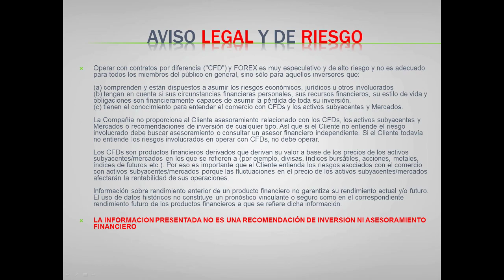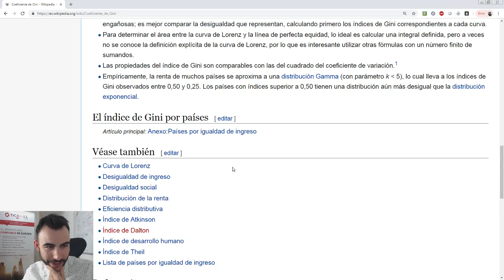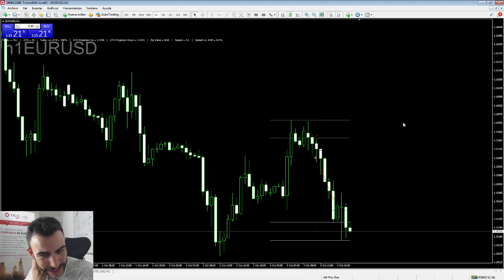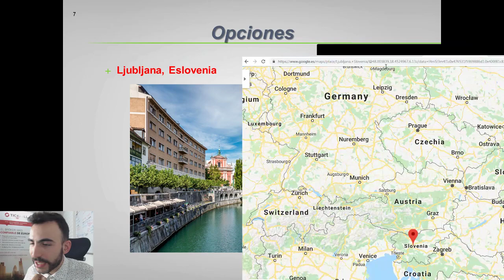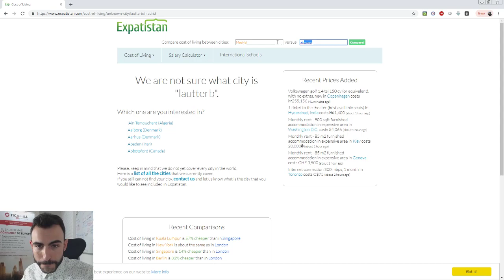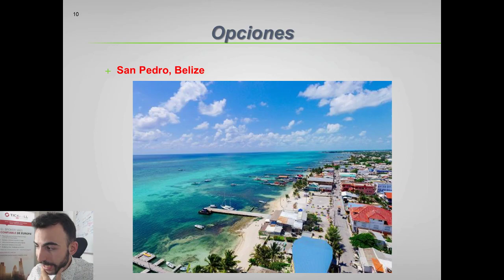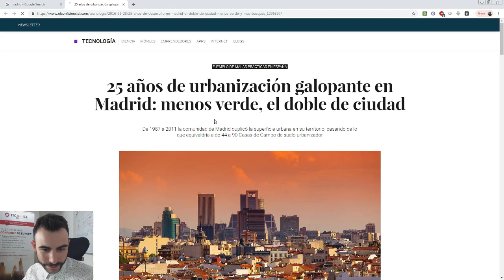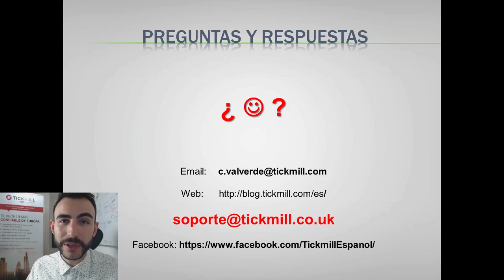Los Mejores Lugares para Vivir del Trading